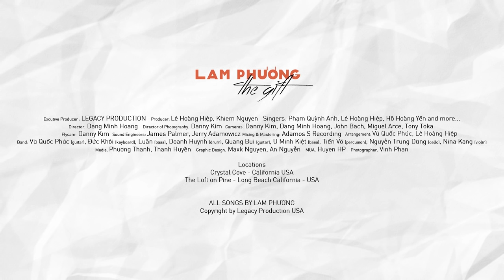Thiên Đàng Ái Ân | LAM PHƯƠNG - The Gift | Phạm Quỳnh Anh ft. Lê Hoàng Hiệp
Thiên Đàng Ái Ân | LIVE music video
Phạm Quỳnh Anh ft. Lê Hoàng Hiệp

Excutive Producer
LEGACY PRODUCTION

Producer
Chris Khiem Nguyen

Singers
Phạm Quỳnh Anh
Lê Hoàng Hiệp
Hồ Hoàng Yến
and more...

Director
Dang Minh Hoang
Lê Hoàng Hiệp

Danny Kim

Cameras
Danny Kim
Dang Minh Hoang
John Bach
Miguel Arce
Tony Toka

Flycam
Danny Kim

Sound Engineers -
James Palmer
Jerry Adamowicz

Mixing & Mastering
Adamos S Recording

Arrangement:
Vũ Quốc Phúc
Lê Hoàng Hiệp

Band:
Vũ Quốc Phúc (guitar)
Đức Khôi (keyboard)
Luân (bass)
Doanh Huynh (drum)
Quang Bui (guitar)
U Minh Kiệt (bass)
Tiến Võ (percusion)
Nguyễn Trung Dũng (cello)
Nina Kang (violin)

Media
Phương Thanh
Thanh Huyền

Graphic Design
Maxk Nguyen
An Nguyen

MUA
Huyen HP

Photographer
Vinh Phan

Locations
Crystal Cove - California USA
The Loft on Pine - Long Beach California - USA

☆ Vui lòng không reupload video của Legacy